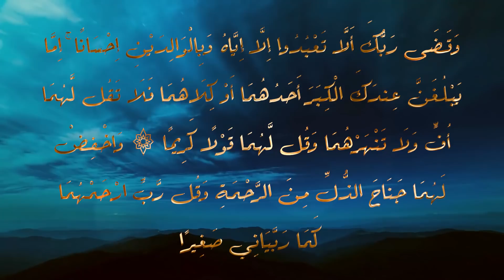فعل هذا الشاب مع أمه شئ عجيب انصدم منه سيدنا موسي وبكى ؟ قصة تزلزل القلوب !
ـــــــــــــــــــــــــــــــــــــــــــــــــــــــــــــــــــــــــــــــــــــــــــــــــــــــــــــــــــــــــ
قصة تدمع لها العين شاهد ماذا فعل الابن فى امة من اجل زوجتة !
انظر ماذا فعل هذا الشاب مع امه وهي تصلي وكيف كان رد الله له سبحان الله !
معجزة النبي موسى الثلاث العصا والماء والجراد
هل فكرت لماذا نصوم عاشوراء ؟.. انها معجزة سيدنا موسي عليه السلام!! معجزة "شق البحر"
هل تعلم أين وكيف مات موسى -عليه السلام- ولماذا ضرب ملك الموت وفقأ عينه..؟
كيف شق موسى البحر وأغرق فرعون بضربة من عصاه؟ ولم تحول نهر النيل الى نهر من الدم والضفادع ! لن تصدق!!
لماذا بكي سيدنا موسي عندما رأي سيدنا مُحمد ليلة الاسراء والمعراج .. وما هو شكلة كما وصفة النبي ؟
كيف مـ ـات سيدنا موسي ؟ ولماذا يحييه الله كل ليلة في قبـ ـرة ؟ ولماذا ضرب ملك الموت ؟ حتماً ستبكى !
قصة غرق فرعون ونجاة سيدنا موسى | وكيف انشق البحر وغرق فرعون
علماء يحددون شخصية فرعون الخروج " الفرعون الذي عاصر نبي الله موسي عليه السلام "
أعظم قصص موسى عندما حاصره سحرة فرعون بثعابينهم فأنقذه الله ونصره بمعجزة لم يتوقعها أحد
علماء يكتشفون سر معجزة النبي موسى كيف إنشق البحر الأحمر.. شاهد المفاجأة !!
لماذا أحرق فرعون اللعين لسان سيدنا موسى وهو صغير فجعله يتلعثم بالكلام ؟ فكيف انتقم الله منه !
لماذا لطم نبي الله موسى ملك الموت حين رآه لأول مرة؟ ستبكي إن عرفت الإجابة
لماذا رفض سيدنا موسي الموت وضرب ملك الموت وفقأ له عينه ؟ فماذا فعل معه الله؟ قصة تبكي القلوب
كيف نجا موسى من الموت بعد أن رمته أمه بالنهر ولماذا تبناه فرعون ورباه في قصره وجعله ابنه؟!!
اللحظة التي سمع فيها موسي صوت ربه "أخلع نعليك يا موسي فأنت في الوادي المقدس طوي"
لماذا بكى النبي موسي عليه السلام عندما رأى النبي محمد ﷺ ولماذا وصفه بانه غلام .. قصة تبكى الحجر !
لماذا ضرب سيدنا موسي ملك الموت وفقأ له عينه ؟ فماذا فعل الله وملك الموت معه؟ حتماًَ ستبكى !
شاهد ماذا فعل سيدنا موسي حتي يصل الي قومه
كيف عاتب سيدنا موسى أبينا ادم عليه السلام ؟ وكيف ألتقيا ببعض؟ ستبكى من شدة الإجابة !
شاهد كيف تحدث سيدنا موسى مع الله بدون حجاب وما الشيء الذي جعله يرتعب
من هي زوجة سيدنا موسى عليه السلام وكيف تزوجها وماذا فعلت عند ذهابه لـ مصر ؟؟ قصة رائعة
ماذا فعل سيدنا موسي مع زوجة فرعون حتى قتلهـ.ـا فرعون وقطع جسدها ؟ فماذا فعلت حتى ادخلها الله الجنة !
كيف نجا سيدنا موسي عليه السلام من غدر فرعون
هل تعلم ما هي معجزات سيدنا موسى التسع التي ارعبت فرعون؟ آيات موسى التسع التى ذكرها القرآن .. ستبكى
الرجل الذي أعجز النبي موسى بعلمه وتصرفاته الغريبة فمن هو الخضر؟ وهل هو حي الى اليوم حقاً؟!
أين اختفت عصا سيدنا موسي ؟ وماذا ستفعل بها دابة اخر الزمان ؟ احدى علامات الساعةالكبرى !
تعرف علي سبب تسمية سيدنا موسي عليه السلام بهذا الاسم